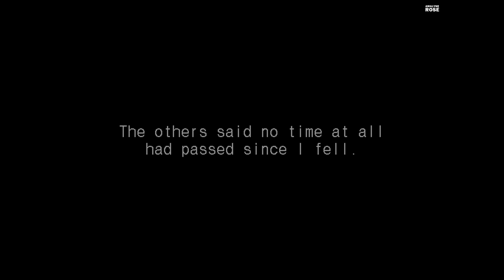[H] Alternate DiMansion Diary ｜ 【ENG】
▶ Title｜ 異次元屋敷怪異録 / Alternate DiMansion Diary
▶ Circle｜ スプライトヒルズ / Sprite Hills
▷ Timestamp｜
0:00:00 Opening
0:06:17 Game Play
0:57:15 Ending 1
1:00:15 Ending 2
1:08:18 Ending 3
1:26:43 After Story